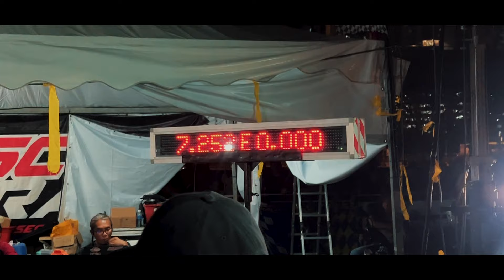7.2s REKOD TERBARU BOTTOL GARAGE DI DRAG MUSC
FIND us: Bottol Garage Empire
Cawangan BottolGarage
Sg Besi

remixer: ‪@djherjuana